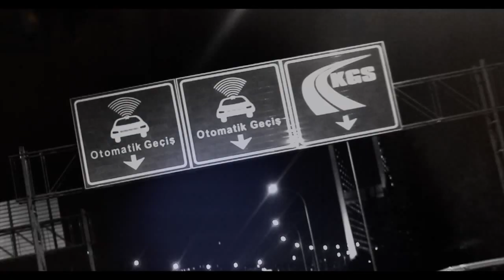Istanblue Gece Trafiği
başarılı bi çalışma olmuş.